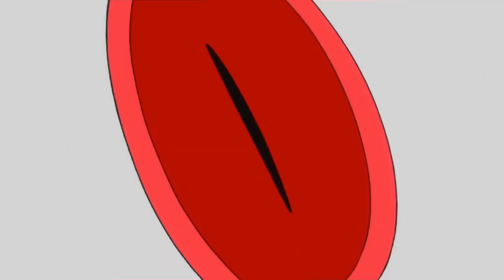P5 Royal: ep 17 - The Calling Card Part 1 (English Version)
Socials:
Danny Instagram: Danny the demiguy